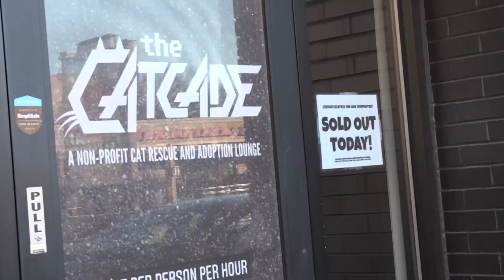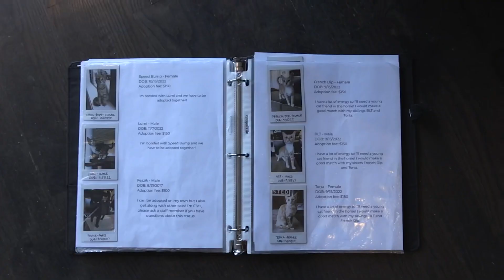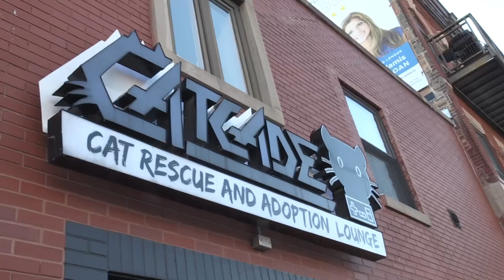The CatCade - Short Documentary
Filmed for my Documentary Cinematography class. Filmed and edited independently. Filmed on a Canon XF205 and edited on Adobe Premiere.

February 2023